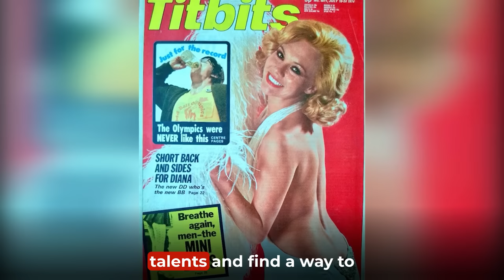The Dark Side of Comedy: "The Benny Hill Show Ruined My Life"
Diana Darvey has been making waves in the entertainment industry and it's no wonder why! Get an exclusive peek into her life and discover why she has become so popular. From her daring stunts to her captivating story, find out the 8 reasons why you can't look away from Diana Darvey.

8 REASONS TO BE ADDICTED TO DIANA DARVEY